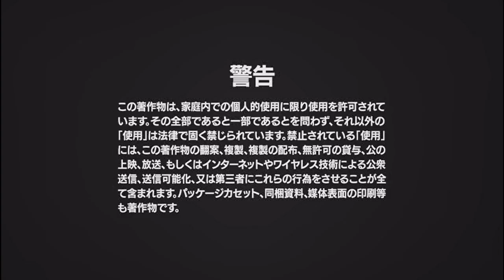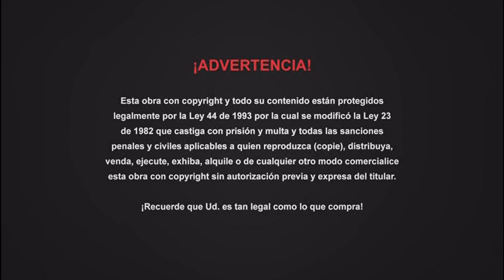Cierre DVD Carrera Mortal 2050 2017 (Argentina)